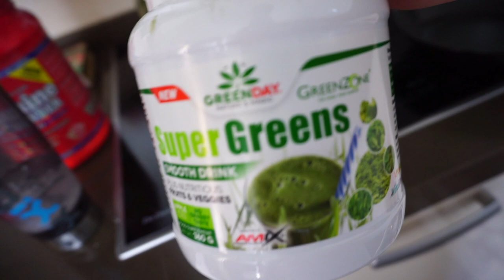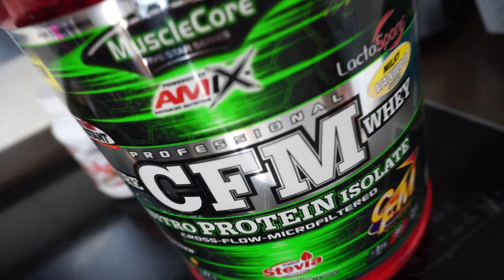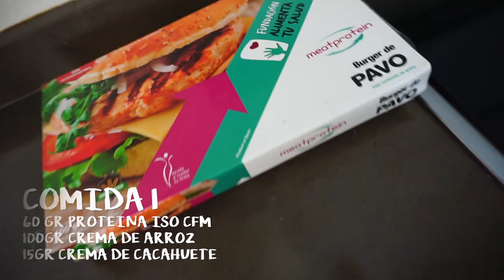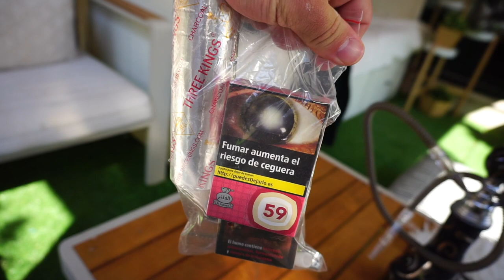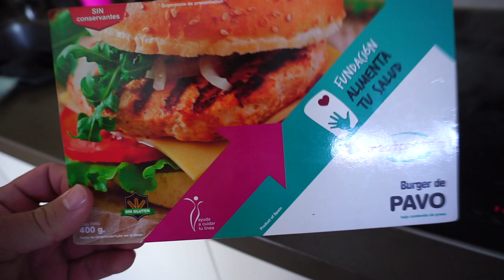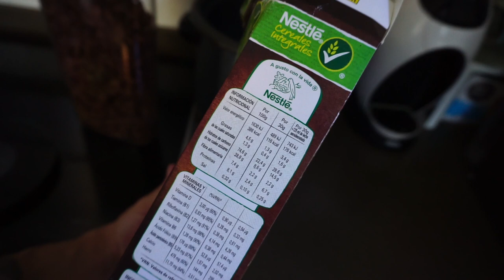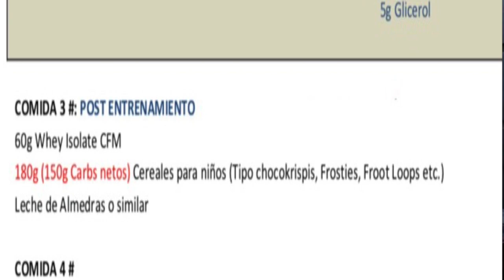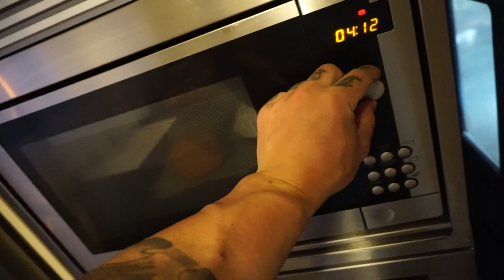DIETA DE DEFINICION EN VERANO | CON CHOCAPICS Y 6000Kcal | IFBB PRO Eneko DeAngelo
Os enseño mi dieta actual para apretar un poco las tuercas en verano, sin objetivo competitivo por el momento. No probéis esto en casa, mi metabolismo esta hecho a base de Donnutspump !